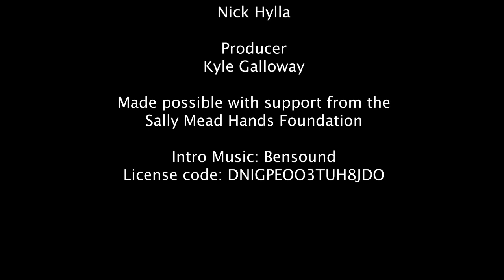Rise Up Podcast - Building Energy Efficiency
75% of all electricity consumption occurs in buildings. With a goal to fully electrify our building energy use, more buildings will be moving their heating, cooking, and operations systems from natural gas, propane, diesel, and fuel oil to grid electricity. Pair this with home and business electric vehicle charging and the obvious result is that the amount of electricity use in buildings is set to dramatically increase.

If we reduce building energy use by 20% in both the commercial and industrial sectors today, we could save more than $80 billion annually on utility bills. And according to the US Dept. of Energy Building Technologies Office, the on-site deployment of solar, battery, and energy management technologies to flex electricity demand to better meet supply will lead to between $100 and $200 billion in electricity cost savings. This is a significant savings when considering that the National Renewable Energy Lab Electrification Futures Study estimates that full electrification would increase US electricity system costs by at least $450 billion.

In short, if we want to keep energy bills down and temper electricity price increases, building energy efficiency and demand flexibility is a critical first step to electrification. Join us in conversation with Elizabeth Turner, founder of Precipitate Architecture, to explore strategies for building electrification and energy efficiency in the Upper Midwest.

Elizabeth Turner - Live Event at The Energy Fair: Catch Elizabeth at her Rise Up Live Event at The 2023 Energy Fair on Saturday, June 24th at 11 a.m. Get your tickets

0:00 U.S. energy consumption
1:40 Energy Efficiency and cost savings for an electrified future
3:30 Incentives for clean energy technologies
7:40 Equity, Electrification, and Energy Efficiency
9:00 Weatherization techniques
11:35 Energy Efficient Building techniques
14:33 Air source heat pumps and the preconditions needed
16:59 Priorities and Challenges to Energy Efficiency
19:29 Measuring energy efficiency
23:10 Building code
26:27 Energy Monitoring and management
27:20 Federal legislation’s impact on energy efficiency
31:24 State efforts to leverage IRA funds
35:05 Energy efficiency’s value in the housing market